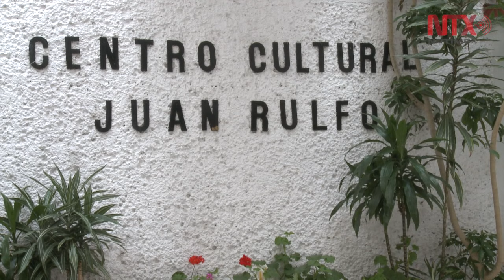Cultura y artes, parte importante del desarrollo en la niñez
El fomento de estas disciplinas es importante para los niños ya que es en esta etapa en la que comienza su desarrollo principal